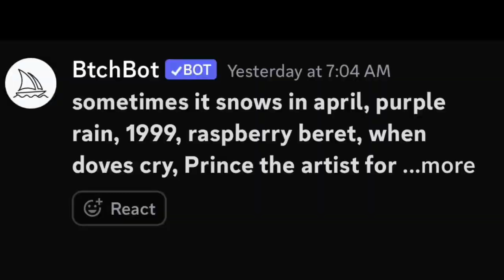Fireflies art gouache painting timelapse beginners landscapepainting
Fireflies